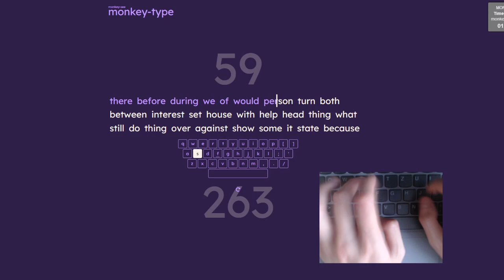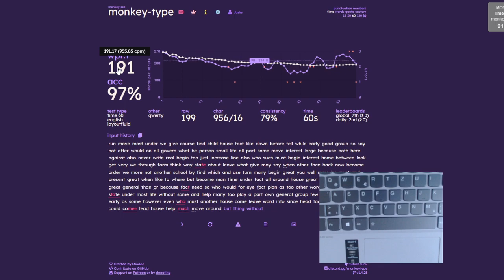typing 200 wpm with three different layouts is hard (191 WPM)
love you john

not the fastest, but a very solid and balanced test recorded on 12th october and my current PB of 191

200 next